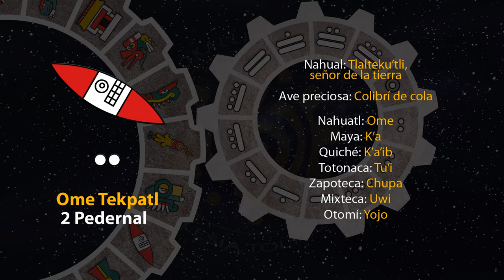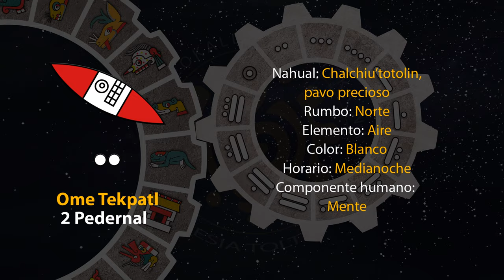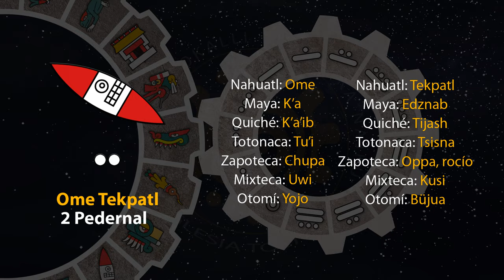El tonal de hoy es "2 Pedernal - Ome Tekpatl" 12/07/24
5 de Ochpanistli
Año 8 Ocelote
50 del 19 Atado
5146 del Quinto Sol

12 de septiembre de 2024.